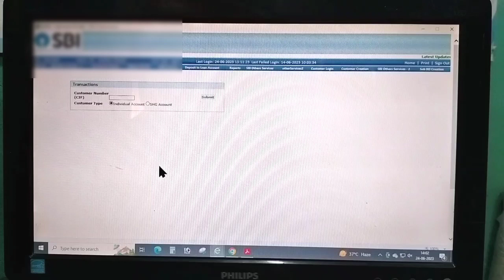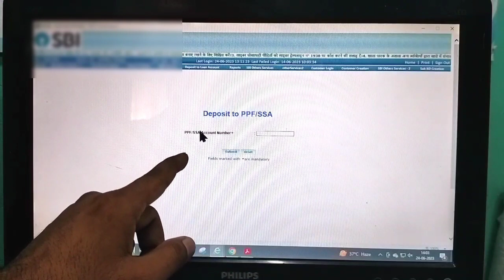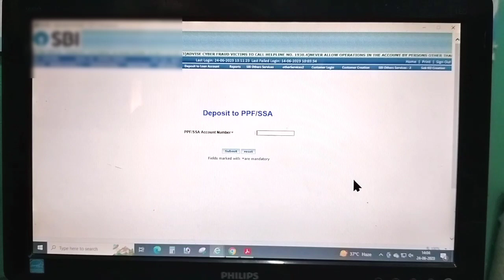SBI CSP !! New Update!! New Option Enable !! PPF/ SSA !!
Sbi CSP
Kiosk Banking Web site pe Naya Option enabled huwa he
PPF / SSA Account Deposit option

Agar Video achha laga tho